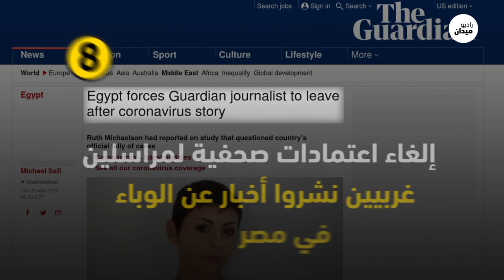كيف تعامل نظام السيسي مع ملف كورونا؟